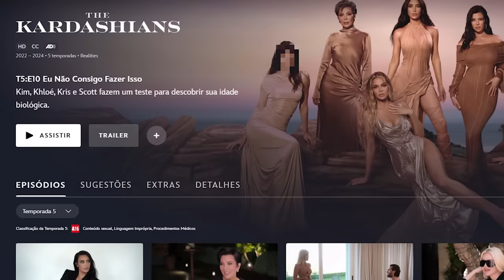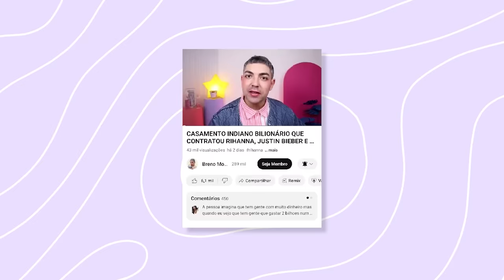ESSE FOI O MELHOR EPISÓDIO DE THE KARDASHIANS DESSA TEMPORADA - temp 5. ep.10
aconteceu...ELAS SE SUPERARAM NESSE EPISODIO